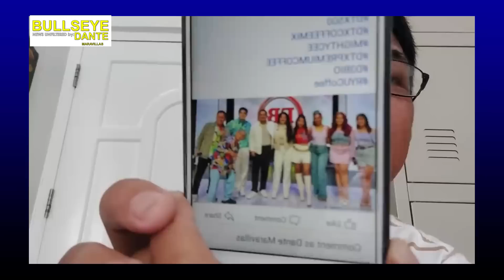Eto ang MANGYAYARI sa EATBULAGA! HUWAT!